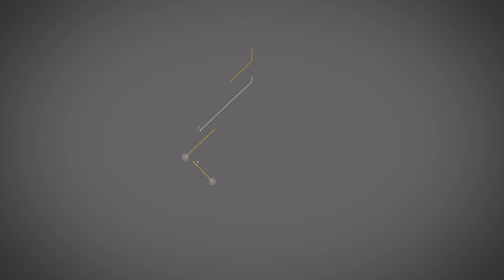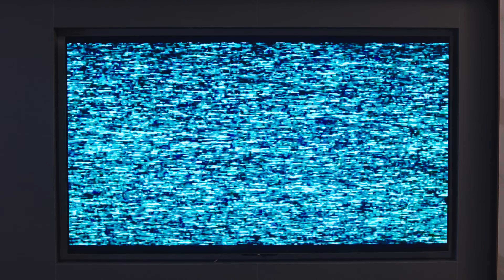Dubbed version | Istriku Tercinta 16 | My Lovely Wife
Xu Nian, yang menyaksikan kematian ibunya, menjadi bisu karena PTSD dan kehilangan cinta ibunya. Ayahnya menikahkan kekasihnya ke dalam keluarga dan membawa putri tirinya yang seumuran. Sejak saat itu, Xu Nian tidak peduli pada ayah dan ibunya. ibu tiri Jiang Wanli dan putrinya Xu Yao menindas dan mempersulitnya. Namun, Xu Nian selalu percaya bahwa ada alasan tersembunyi lain di balik kematian ibunya.Untuk mengetahui kebenarannya, dia hanya bisa berpura-pura menjadi gadis yang lemah, lugu, dan bisu, namun kenyataannya dia adalah seorang yang baik hati namun sangat baik hati. Teratai Hitam yang cerdas. Bos berwajah dingin Gu Mingyan sangat galak dan kejam dalam taktiknya.Pengalaman masa kecilnya membuatnya menderita paranoia penganiayaan dan dia waspada terhadap orang lain. Gu Mingyan selalu curiga bahwa kematian ayahnya Gu Tao adalah konspirasi yang berkolusi antara keluarga Xu dan Gu Hongyu.Setelah mengetahui identitas asli Xu Nian, dia ingin menggunakan Xu Nian untuk mencari tahu kebenarannya, jadi dia menipu Xu Nian agar menandatangani kontrak pernikahan dan hidup bersama secara sah, tetapi dia tidak tahu bahwa dia adalah mangsa Baiqie Black Hunter Xu Nian. Dua orang yang bersaing memperebutkan akal sehat telah berubah dari berpura-pura menjadi bertindak melawan satu sama lain dalam hubungan mereka.